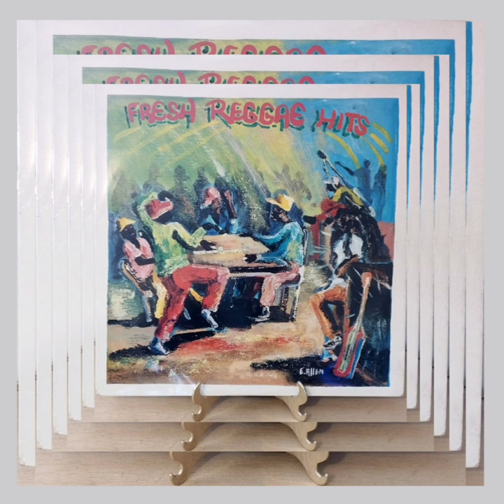Various Artists - Fresh Reggae Hits - LADO A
Reggae Dancehall 1988 Jamaica / USA